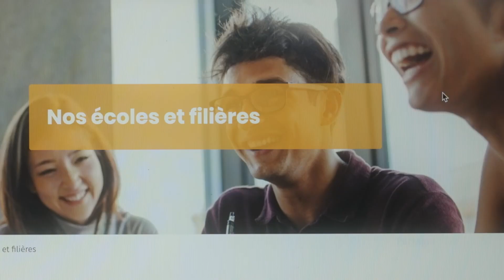Paris Ile-de-France CCI | Education (GB-ST) 1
EDUCATION
You are young and eager to learn. Join our innovative schools and build your future with confidence.
- 8 chambers of commerce et d’industrie
- 14 schools
- 12 Exhibition and convention centres
CCI Paris Ile-de-France
Your projects, our network, notre réseau